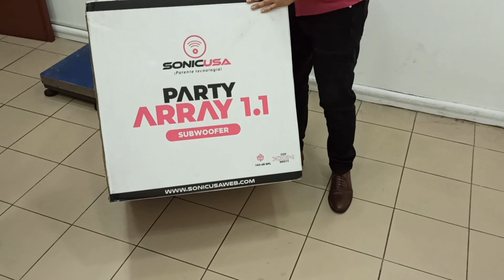Sonic Party Array, 1.1, componentes, partes, que incluye , accesorios,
sistema Array, 1.1
2.300W, 140dB disparo a Larga distancia
2 amplificadores (bi-Amplificado)
potencia 1.600w Pico/800W rms
sub+400w poco / 200w rms
satélite Agudos varias inclinaciones